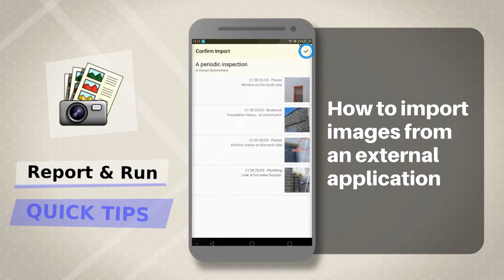Report & Run Quick Tips: how to import images from an external app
In this video, we show you how to import images from an external app (like a gallery app) into a report.

Quick tips were designed to be bite sized tutorials that help you learn to use all of the features of Report and Run.

Report and Run is available on iOS and Android. It allows users to create professional PDF reports from their phone. The quick learning series teaches new users how to create and send their first report. The app can be used in construction, engineering, cleaning, logistics... basically it can be used by any professional or team that needs to send professional photographic reports.